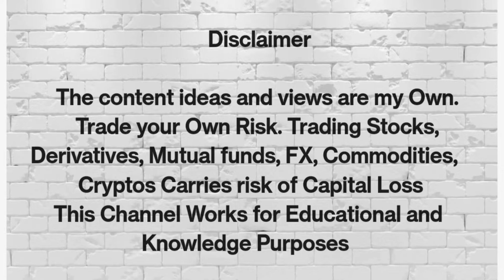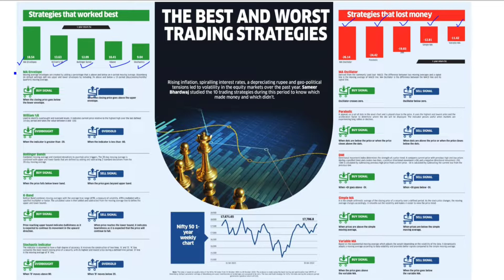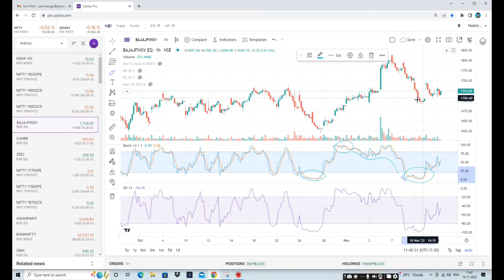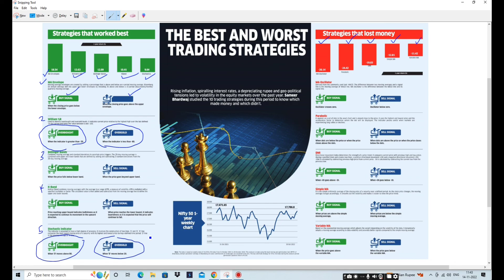Best 5 Technical Indicators - Tamil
Here we have listed Best & worst Technical indicators as per Economic Times 2022.

Moving average Channel
Bollinger Band
KC Band
William's % R
Stochastic Indicators

Money360
Jai Hind